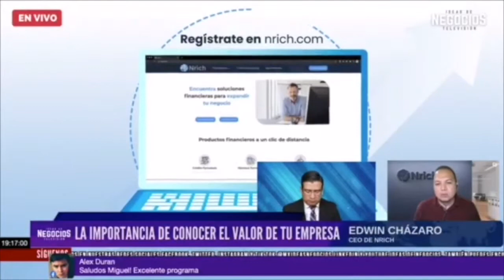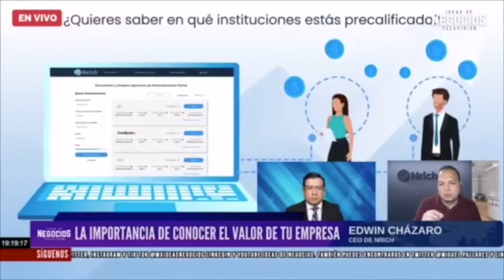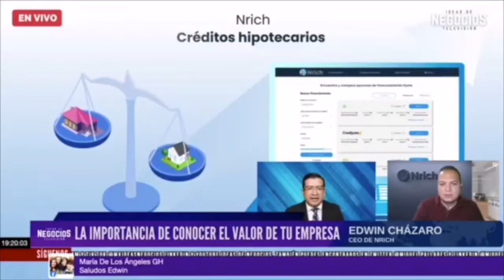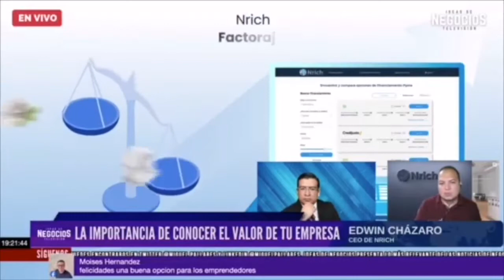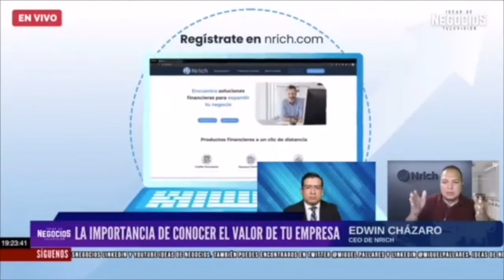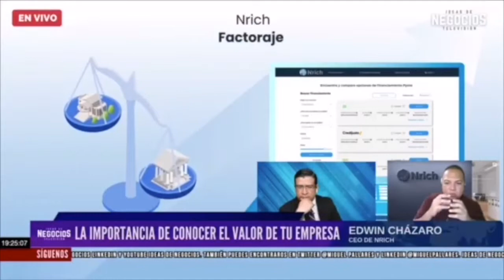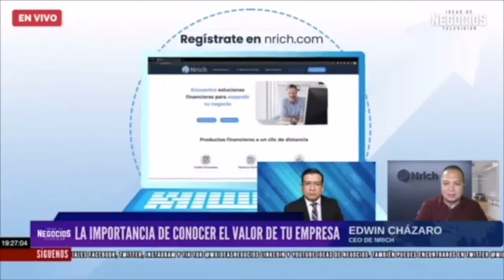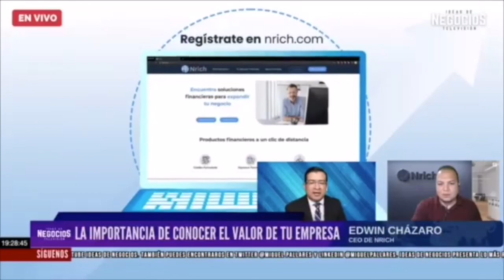La importancia de conocer el valor de tu empresa | Entrevista Nrich